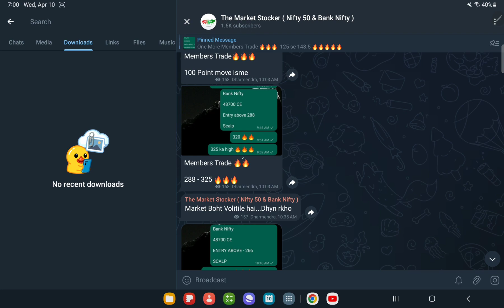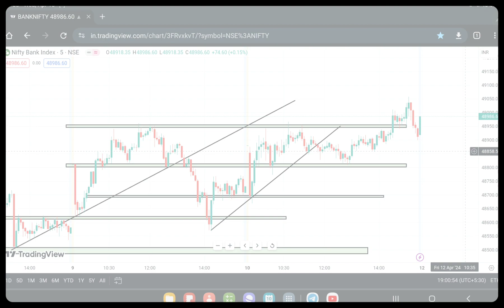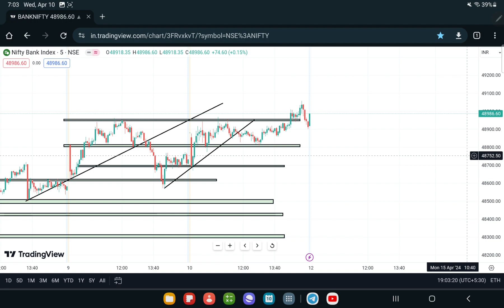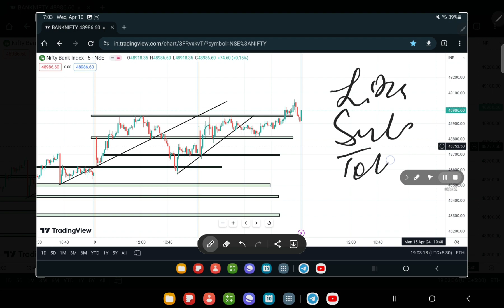BANK NIFTY PREDICTION FOR TOMORROW , 12th APRIL ? SHARE MARKET ANALYSIS FOR TOMORROW ?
DISCLAMIR ;  WE DO NOT PROVIDE ANY CALL & TIPS
                        SO PLEASE NEVER ASK US FOR ANY TIPS
                        THANKU  . PLEASE FOCUS ON ONLY
                        LEARNING

Best Intraday Stocks  & Nifty Banknifty Prediction For ( 12th  APRIL     2024 ) Analysis

nifty analysis
banknifty analysis
stocks analysis
Banknifty Prediction
market trader
banknifty option for tomorrow
Nifty Prediction
stocks analysis
tomorrow share market tips
market tomorrow